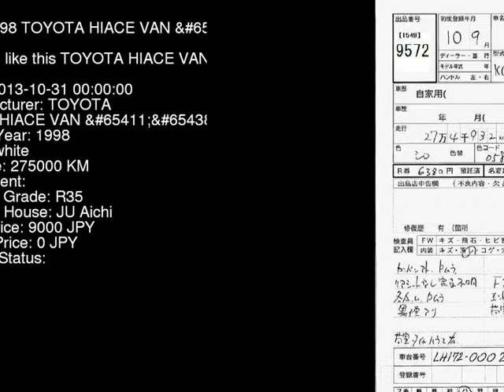1998 TOYOTA HIACE VAN LH172V - Japanese Used Car For Sale Japan Auction Import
1998 TOYOTA HIACE VAN  LH172V - Japanese Used Car For Sale Japan Auction Import LH172V,TOYOTA,HIACE_VAN,jdmvip,vip,jdm,cars,japan,jdmvip.com,japanesecars,usedcars Japanese Used JDM Car For Sale At Auction in Japan for Import